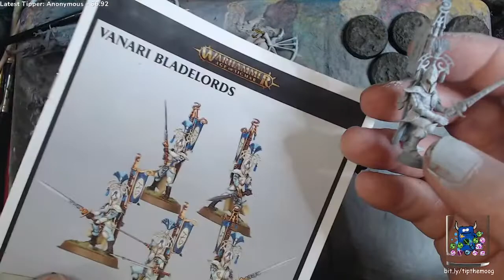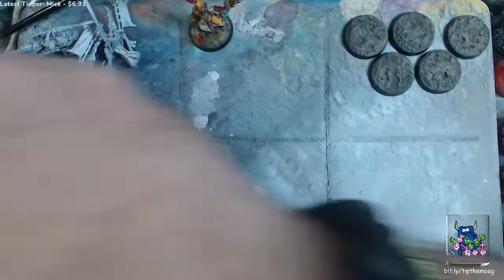Moog's Wednesday 40k/AoS Hobby Workshop! - Autumn / "Third Age" themed Lumineth Realmlords!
Watch Paint Dry LIVE!

In which our plucky hero will be painting AOS Lumineth Realmlords loosely inspired by the autumn-hued "Third Age" elves from the Lord of the Rings films, for two hours while chatting 40k, AoS and hobbying with the good folk of the internet.

Kinda tutorial-ish in style, but mostly just watching a guy paint and impart "wisdom".

No payment or consideration was received or is expected from manufacturers of any products used in this video.

I'm not taking orders for commissions at the time of filming. This may change; I'll announce it on social media if it does.

If you like what I do and you'd like to support me, I do this for fun, mainly, but money for coffee and snacks is always appreciated.